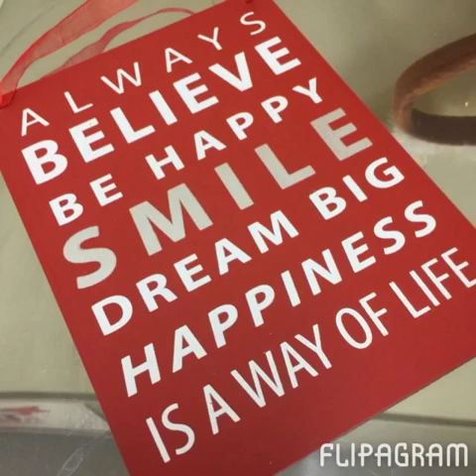Instafun KC PhotoBooth - Ugly Christmas Sweater Photo Booth FUN ..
Tis the Season to have a ridiculous amount of FUN in KansasCity with the instafunkc photobooth

Candice Diddle
Owner - InstafunKC Photo Booth
Overland Park, Kansas

Song is Sleigh Ride by Jules Anger